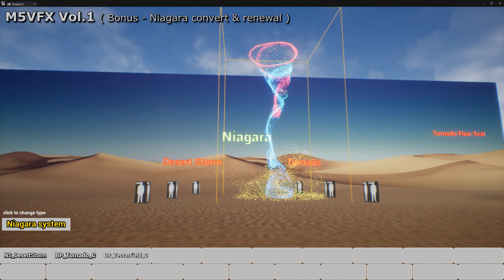M5 VFX Vol1 Niagara update - DesertStorm & Tornado (UE5)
M5 VFX Vol.1  Smoke and Big Explosion
This asset supports UE5.
The Bonus effect is improved after converting from cascade to niagara.
(Desert Storm, Tornado)